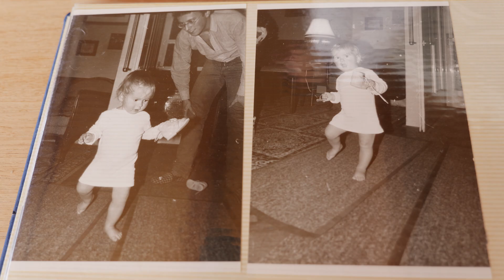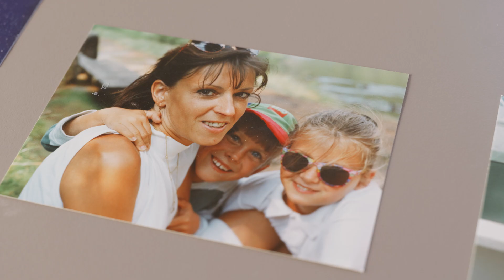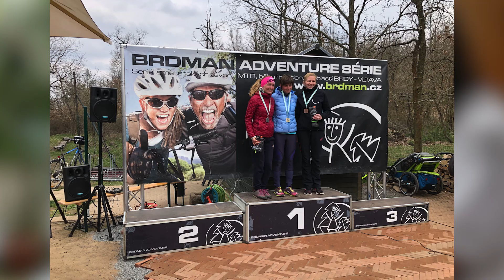2024 Ceny města Dobříše - Ivona Rejsková